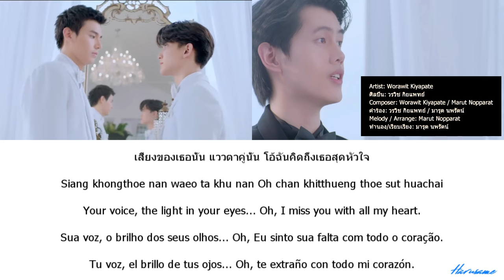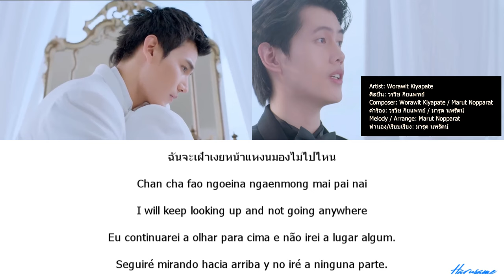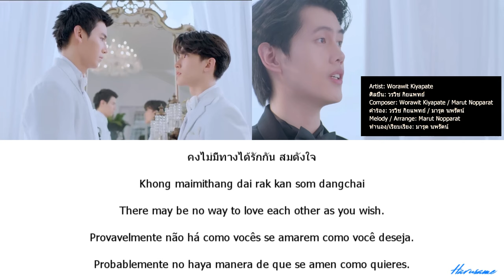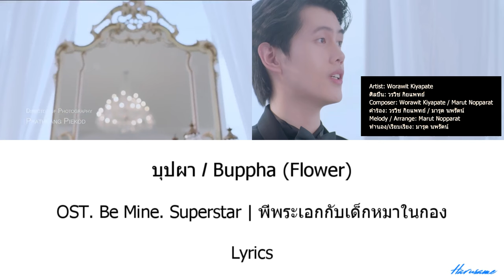Lyrics: OST. Be Mine. SuperStar - บุปผา (Buppha) /เนื้อเพลง Ep 8 (Thai/Rom/Eng/Port/Esp)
Lyrics for Buppha, OST. Be Mine. Superstar from the sad NC scene in Ep 8 in Thai, Romanized Thai, English, Portuguese (Br) and Spanish for fans.

You can find the Lyrics in jpg on my twitter account

Director: David Bigander
Actors: Ja Phachara Suansri / First Chalongrat Novsamrong
นักแสดง: จา พชร สวนศรี /  เฟริสท์ ฉลองรัฐ นอบสําโรง
Singer: Worawit Kiyapaet
ศิลปิน: วรวิช กิยแพทย์
Composer: Worawit Kiyapaet / Marut Nopparat
คำร้อง: วรวิช กิยแพทย์ / มารุต นพรัตน์
Melody/arregment: Marut Nopparat
ทำนอง/เรียบเรียง: มารุต นพรัตน์

บุปผา - วรวิช OST. Be Mine. Superstar | พี่พระเอกกับเด็กหมาในกอง